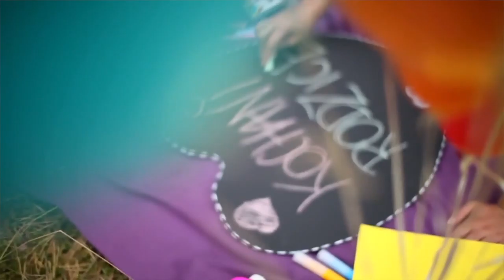Being odd man out at moms & kids movie night reveals inspiring event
Dennis Lab School got moms and kids together for a family friendly movie night by hosting the movie "A Secret Life of Pets" for them. It was cool to see the principal involved after hours, helping keep local residents comfortable and out of the freezing weather by providing a safe fun space for young children to watch movies along with their friends and play mates.

This episode of DICE: Daily Inspiring Community Event highlights the very easy aspect of setting up a movie night by providing comfortable bean bag chairs, popcorn, and a place for the parents to connect while their kids enjoy a movie together.